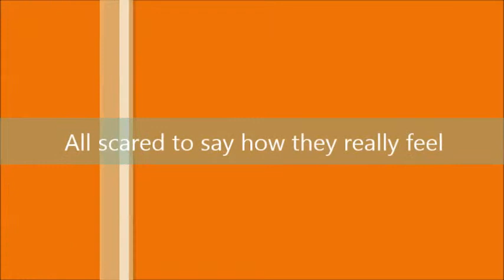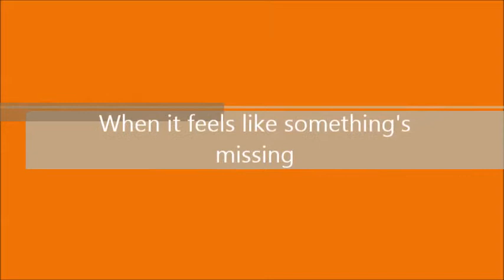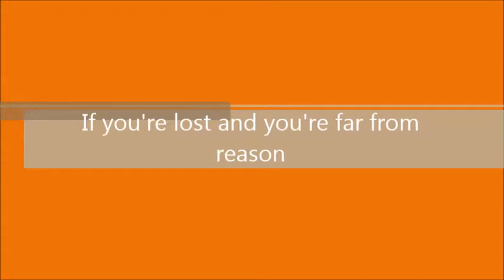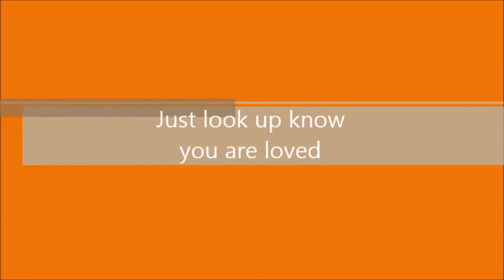Stars Go Dim You Are Loved (Lyric Video)